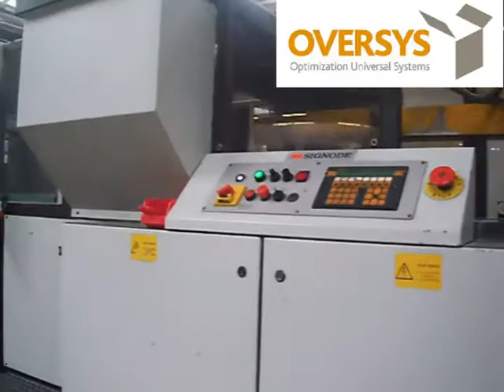U04600512 OVERSYS SIGNODE DOUBLE HEAD UNITIZER